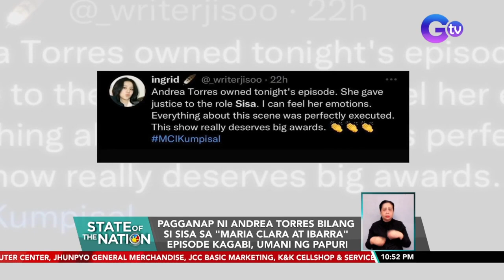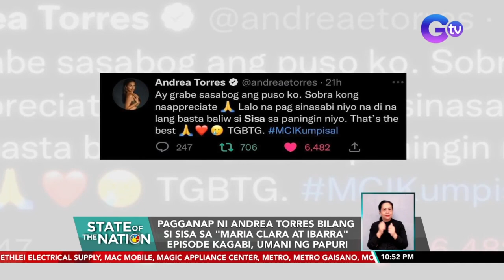Pagganap ni Andrea Torres bilang si Sisa sa "Maria Clara at Ibarra" episode kagabi, umani... | SONA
Pagganap ni Andrea Torres bilang si Sisa sa "Maria Clara at Ibarra" episode kagabi, umani ng papuri

Umani ng maraming papuri online ang Kapuso actress na si Andrea Torres! Para 'yan sa pagganap niya bilang si Sisa sa episode ng Maria Clara at Ibarra kagabi!